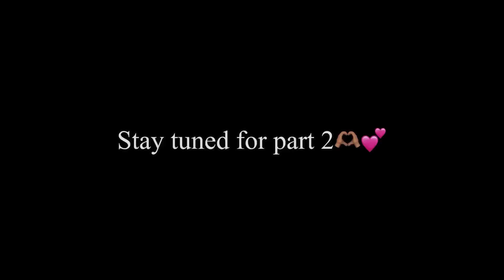I HAD TO CUT MY HAIR 💇🏽‍♀️ *VERY EMOTIONAL *🥺💔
HOW TO GAIN 1,000 SUBSCRIBERS ON YOUTUBE EBOOK IS OUT NOW 🔥🔥🔥